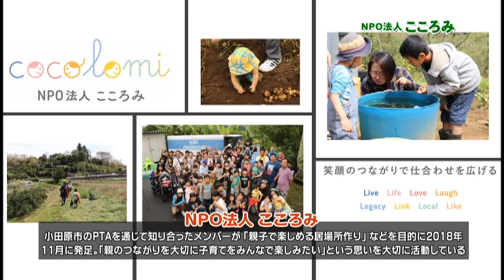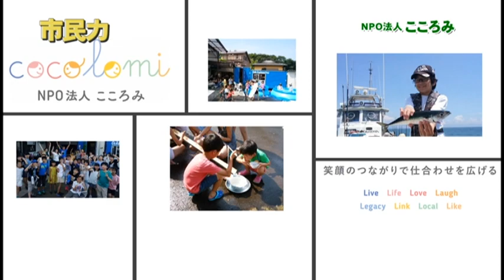市民力 Vol.143「NPO法人こころみ」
小田原の活発な市民活動を紹介する番組「市民力」。今回は、「NPO法人こころみ」を紹介します！